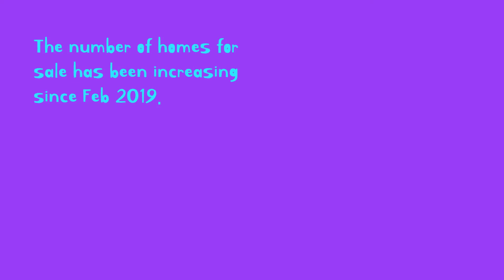Should I put my home up for sale?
Thinking of selling your home or investment property? Tune in for specific June 2019 Broward County, Fl housing statistics & an overall look at the housing market.